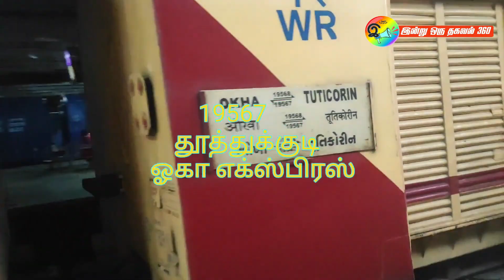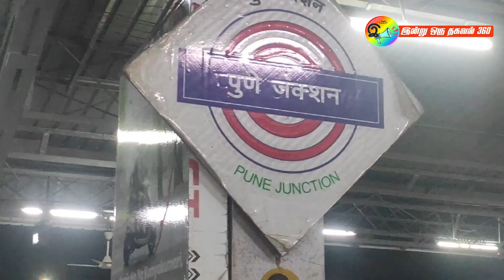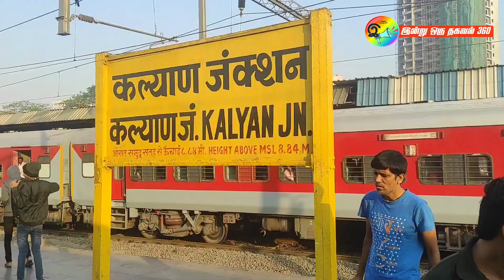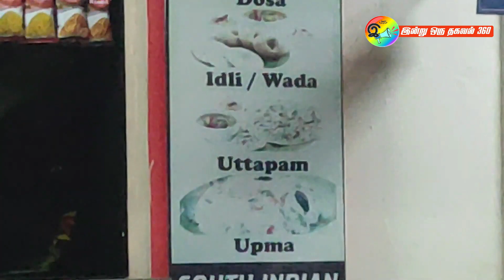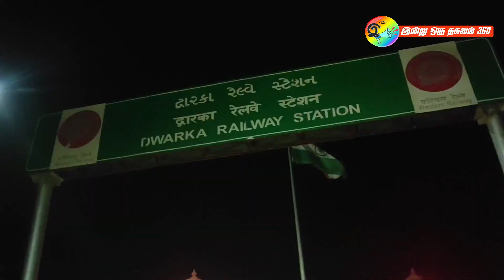மதுரை To துவாரகா | Madurai | Dwaraka